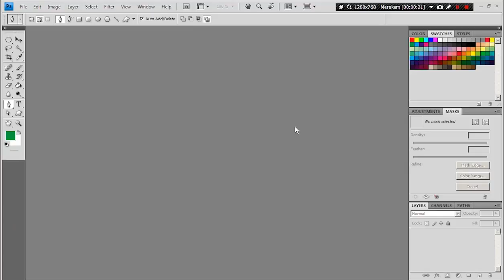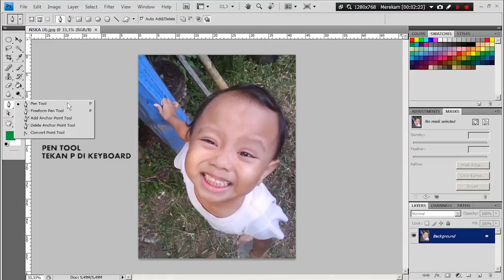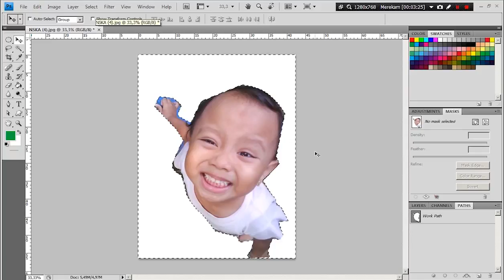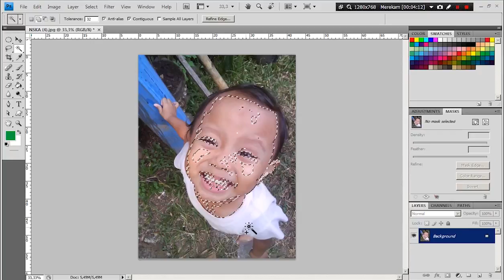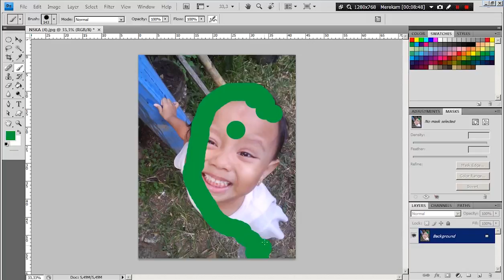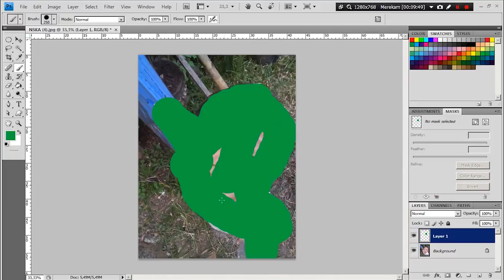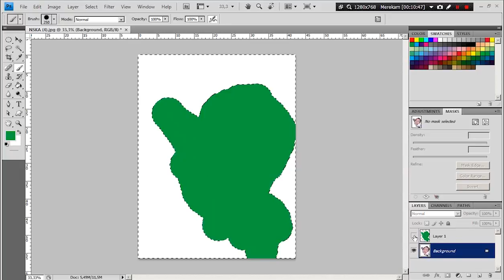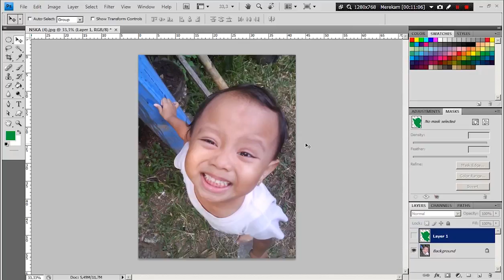PHOTOSHOP QUICK TIPS # 4 CARA CROPPING FOTO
bicara editing foto pasti tidak lepas dari yang namanya cropping. baik objek fotonya ataupun buat mengganti background.disini saya akan share langkah-langkahnya. jd stay tune ya sob :)